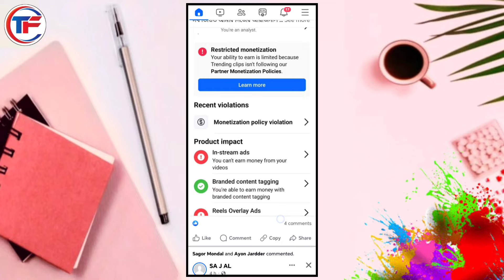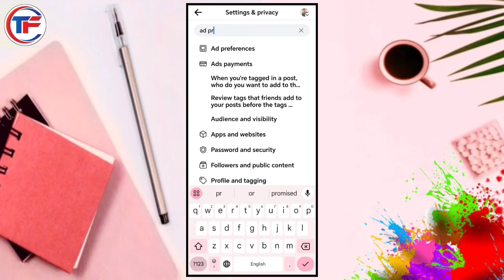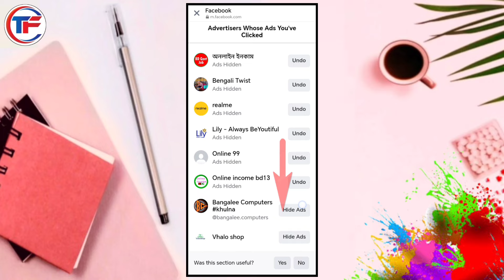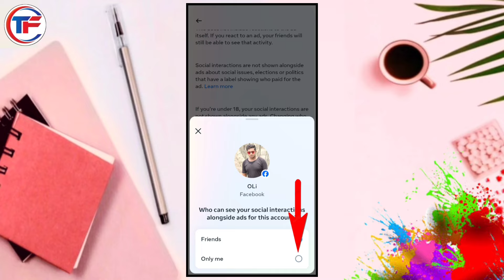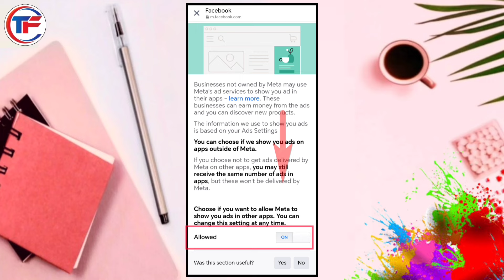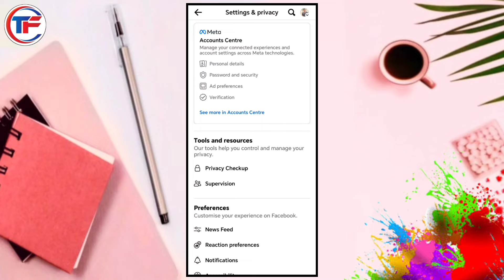ফেসবুকে এড বন্ধ করার নিয়ম | facebook add off system | facebook ads off | fb ads off